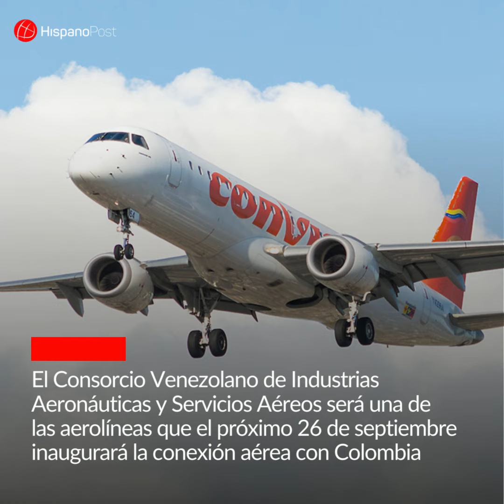¿Cuáles son las líneas aéreas que viajarán a Colombia?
Tras dos años de estar paralizados los vuelos entre Colombia y Venezuela, finalmente la frontera aérea se reactivará el próximo 26 de septiembre.

Latam y Avianca serán las primeras en restablecer la conexión por parte de Colombia. Mientras que en Venezuela Avior y Conviasa fueron aprobadas, mientras que Láser Airlines se encuentra en revisión.

En nuestro Videotendencia, te contamos más detalles sobre estas aerolíneas que volarán entre Colombia y Venezuela. 📲

🗞️  El Estímulo
📸 Cortesía